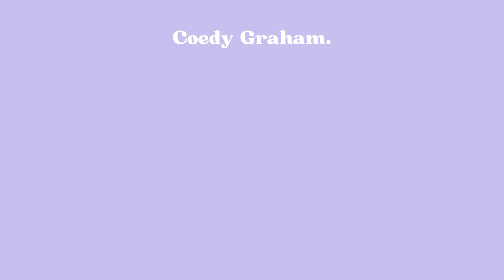What i ate today | whole foods/ intuitively eating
Coedy xx